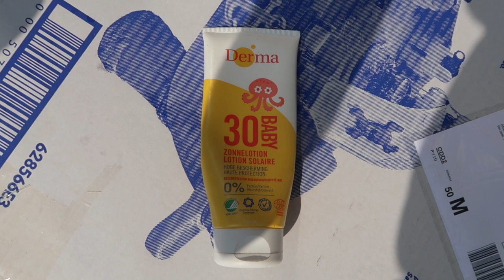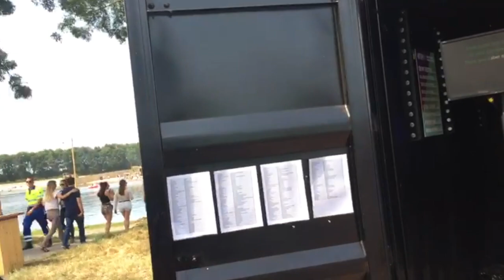Amsterdam Roots Festival | Festival Macumba & Dermacare zonnecreme | Weekend vlog #5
Hey Guapa of Guapo,

In deze nieuwe weekendvlog draait het vooral om van het leven genieten. Er wordt veel gedanst, in het Bimhuis, op Festival Macumba en op het Roots Open Air Festival.

xoxo
Esmée